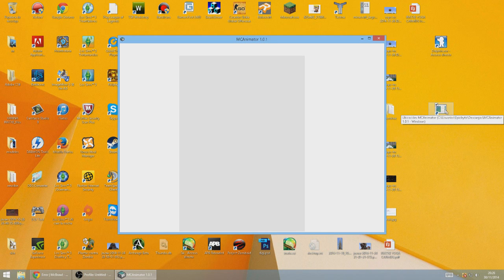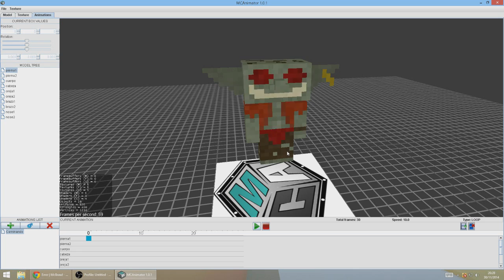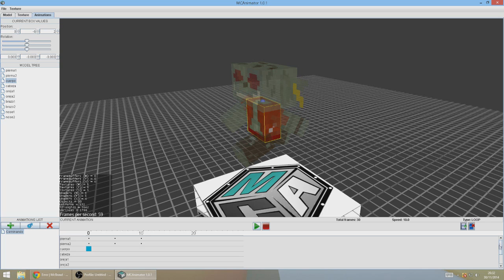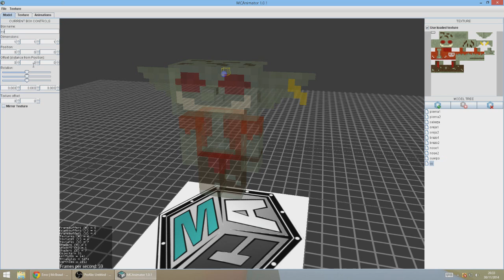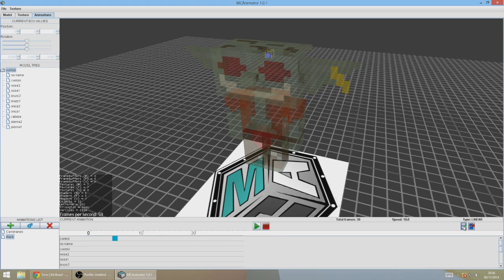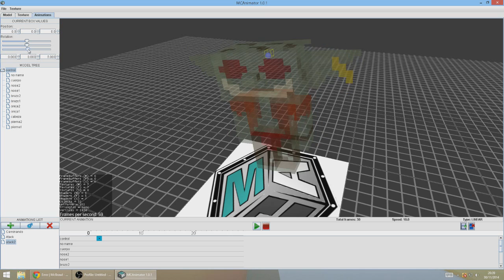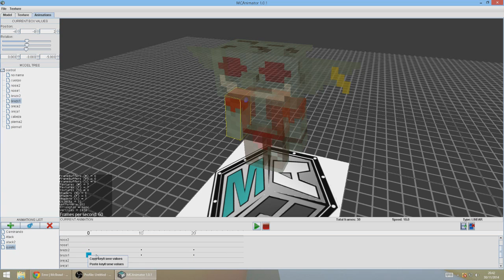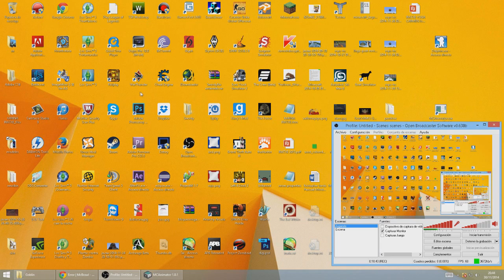Tutorial Mod #2 | Animar un Mob | MCAnimator | Byto | 720p